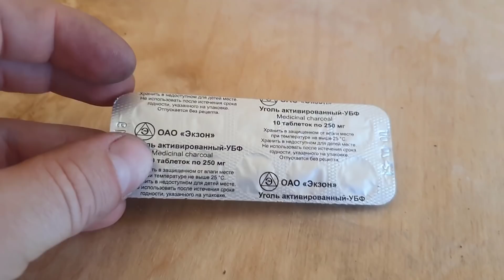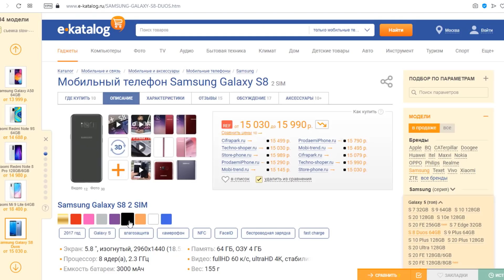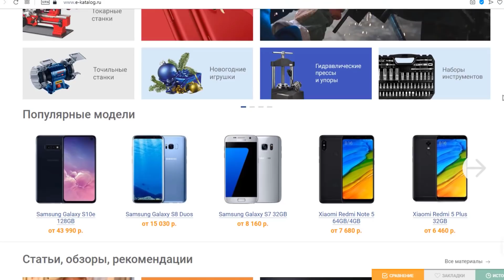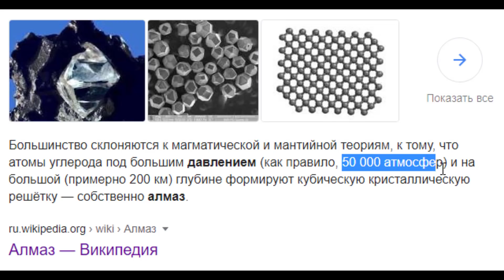ГИДРАВЛИЧЕСКИЙ ПРЕСС ПРЕВРАЩАЕТ УГОЛЬ В АЛМАЗ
Попробуем с помощью 100 тонного гидравлического пресса сжать уголь до состояния алмаза. Челендж